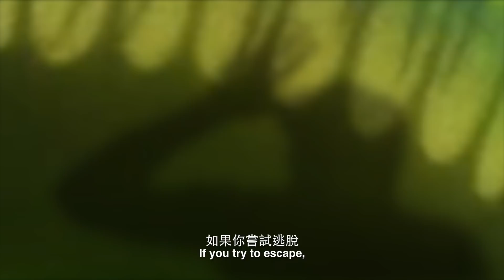如果你被捕蠅草吞食了？| 大膽科學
如果有一隻巨大的捕蠅草把你抓住了會發生什麼？你能存活下來嗎？要過多久你才會被完全吃掉？而捕蠅草會覺得人類好吃嗎？